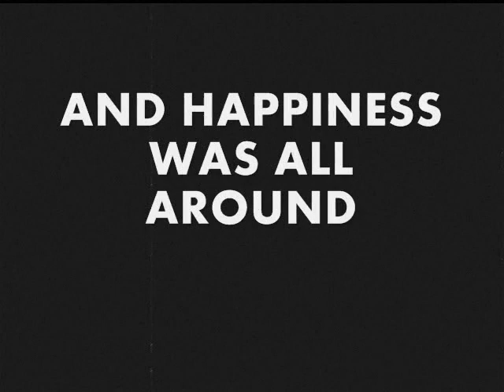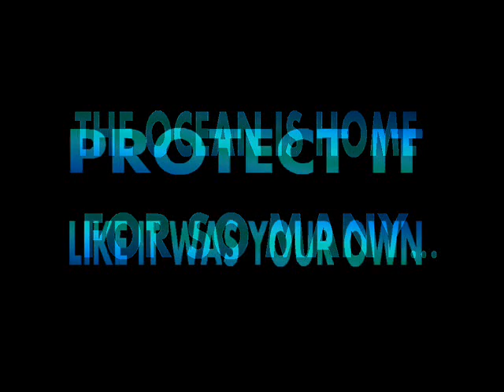You had your space by Arnon Yogev ( Israel )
5 place for the video category at SanDisk Red Sea contest